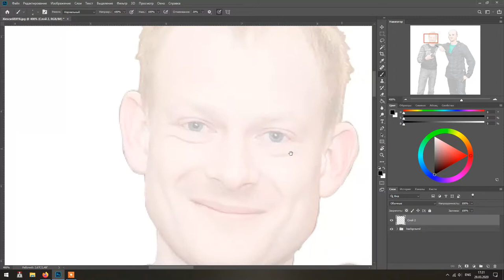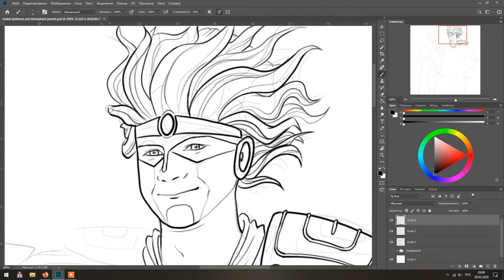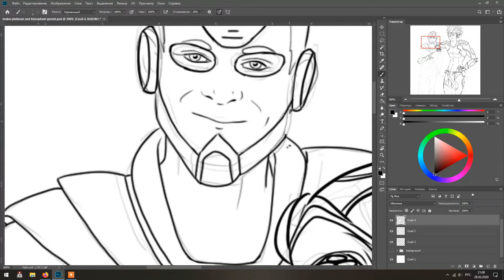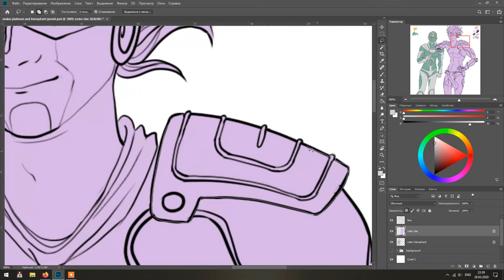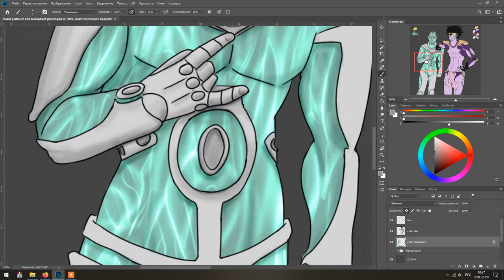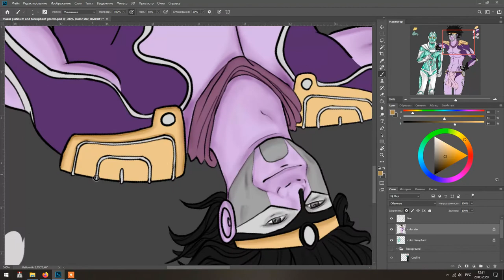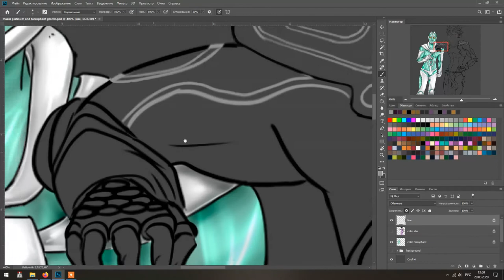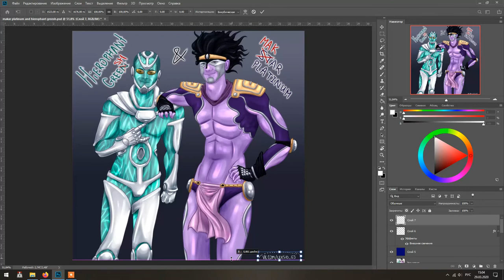Hierophant GreeSH and MAKar Platinum Speedpaint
Speed painting of my friends as Hierophant Green and Star Platinum.
I think it would be funny because one of them is named Grisha and the other one's alias is Makar.
You can find shorter version of this speedpaint in main public
Unfortunately I decided to cheat and traced their faces from photo because I wasn't sure I can draw them good enough so they'll be recognizable. The rest of painting based on their poses from the photo and super action statues of HG and SP that I luckily have.

Unicorn Heads:
A New Orleans Craw Fish Boil
Images of Tomorrow
A mystical Experience
Modern Situations
A Trip Around The Moon
Your Suggestions
River Radio 92.3 WBPM